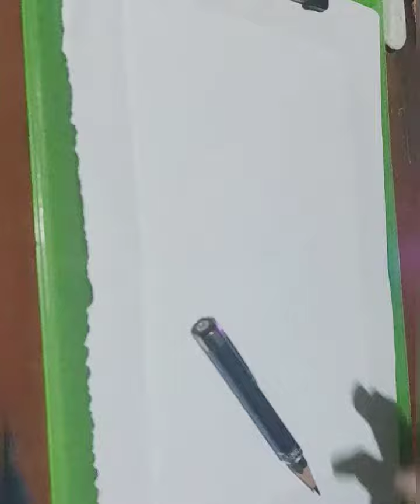Lianchhiari lunglen tlang | Practice Pencil Drawing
UPLOAD: Atleat 3/4 per week
Upload time: Around 1 pm

I am not professional...